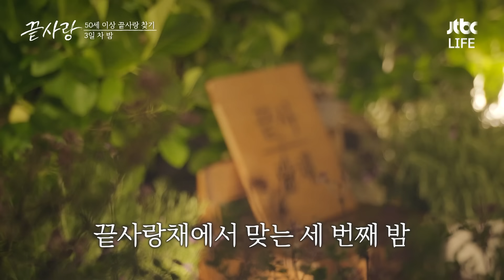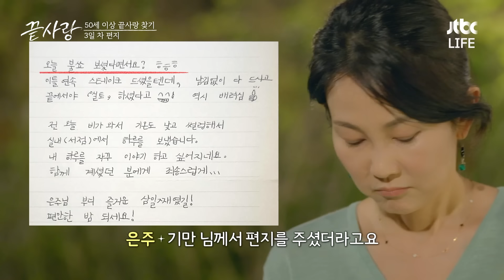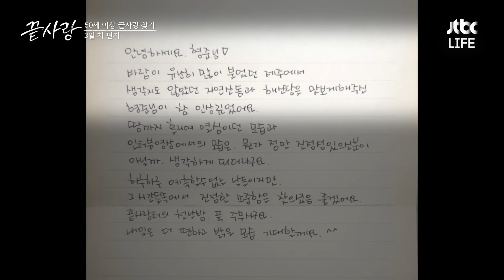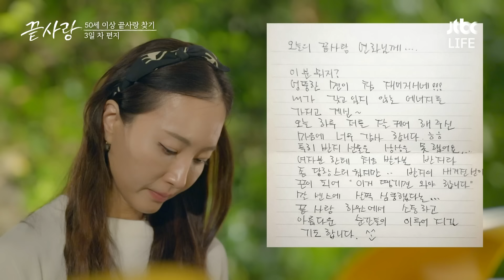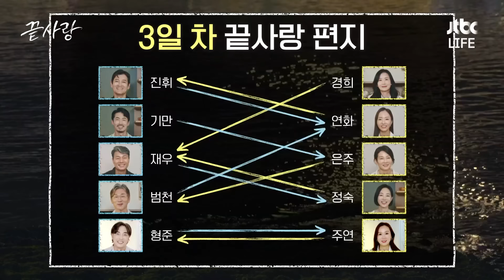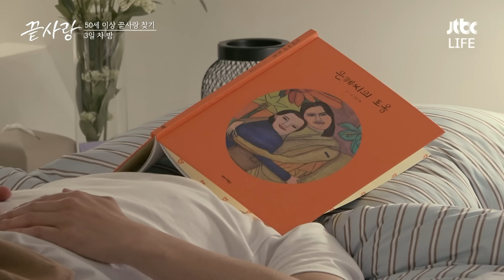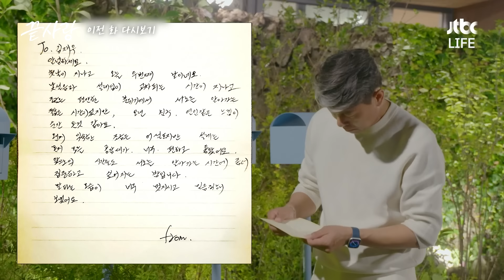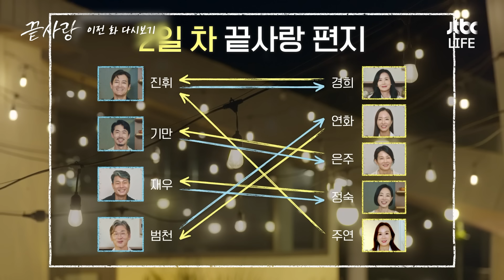[끝사랑 3일차 선택] 3일 차 편지 선택 이후 열린 여자입주자들의 솔직담백한 토크타임🙊｜JTBC 240912 방송 외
3일 차, 끝사랑채 입주자들의
마음은 어디로 향했을까?